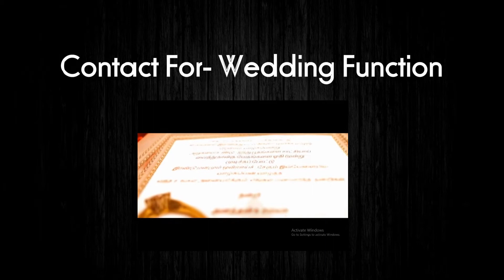CT Computers & Khushi Studio Rohru HP 10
Content for a complete photography and wedding videos
Address- Khitta Complex Main Bazar Rohru Shimla HP 10